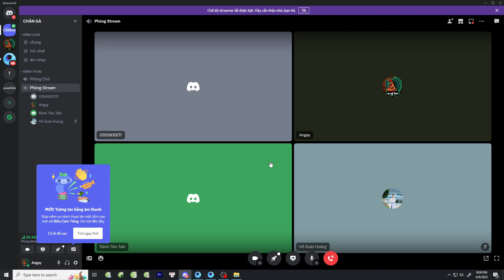A legacy of life that's forever so swiftNature's rhythm a wondrous dance #02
ton ngo khong